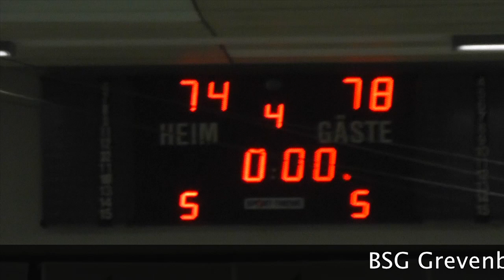BSG Grevenbroich-NOMA Iserlohn Kangaroos 74:77 21.12.2013